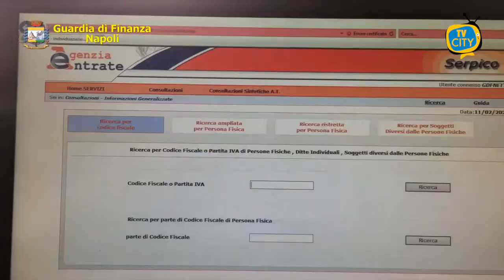Napoli, bancarotta e falso bilancio: imprenditore e commercialista arrestati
La Guardia di Finanza di Napoli ha eseguito un provvedimento cautelare che ha portato un imprenditore partenopeo, residente a Roma ed un dottore commercialista napoletano agli arresti domiciliari.

L’indagine, condotta dalla III Sezione “Criminalità Economica” della Procura di Napoli, ha ad oggetto una pluralità di condotte di falso in bilancio e bancarotta fraudolenta in relazione alla società immobiliare “Campalto Real Estate S.r.l.”, dichiarata fallita il 4 gennaio 2019 dal Tribunale di Napoli.

In base alla ricostruzione degli investigatori, la «Campalto Real Estate», costituita nel 2007 con sede a Montalcino, aveva come scopo la costruzione e la vendita di immobili nella provincia di Siena. Nell'estate del 2010, la società iniziava a maturare i primi debiti nei confronti dell'istituto di credito che aveva concesso consistenti finanziamenti nonché nei confronti dell'Erario, per poi versare in un vero e proprio stato di decozione a partire dal luglio 2011.

Secondo la ricostruzione della guardia di finanza, nonostante l'azzeramento del capitale sociale, i due indagati deliberatamente evitavano di avviare la fase di liquidazione della società, causando in questo modo un notevole incremento delle posizioni debitorie e delle perdite. Gli indagati si decidevano a sciogliere e porre in liquidazione la società solo nell'ottobre 2018, ovvero a soli tre mesi prima della dichiarazione di fallimento. Veniva poi proposto reclamo presso la Corte d'Appello di Napoli.

In quella sede sono stati prodotti i bilanci degli ultimi tre anni, tutti oggetto di una grave condotta di falsificazione diretta a dimostrare il mancato superamento delle così dette «soglie di fallibilità». Le indagini hanno consentito di riscontrare quanto già rilevato dalla Corte d'Appello di Napoli che aveva rilevato l'assoluta inattendibilità dei bilanci. In sede di perquisizione non è stato rinvenuto l'impianto contabile della società che è stato distrutto o comunque sottratto al fine di evitare la puntuale ricostruzione del patrimonio societario.